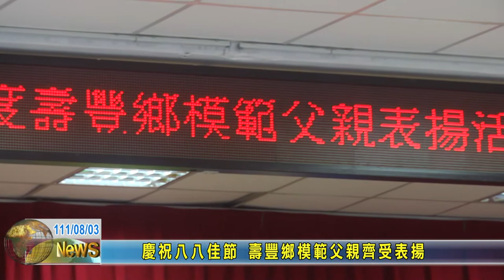20220803 06 慶祝八八佳節 壽豐鄉模範父親齊受表揚